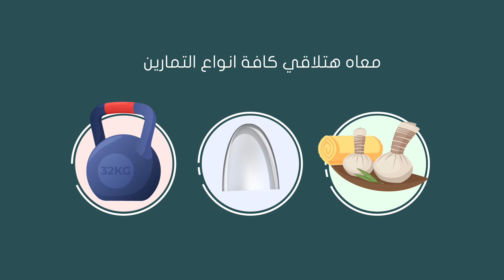هندسه عضلات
Talent idea تنفيذ
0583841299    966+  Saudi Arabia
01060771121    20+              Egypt